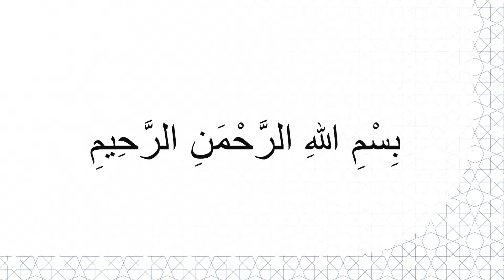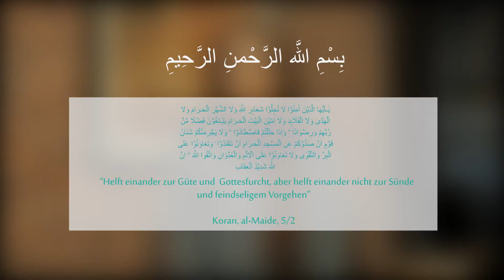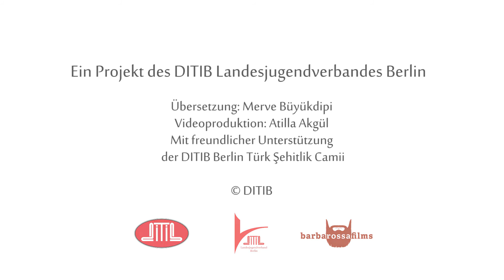HutbeDGS: Die Verwandtschaftsverhältnisse schützen [KW43-16]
Das Thema dieser Woche: Die Verwandtschaftsverhältnisse schützen

Meine Geschwister!‎
Im rezitierten Vers sagt Allah, der Erhabene: “Und es ‎gehört zu Seinen Zeichen, daß Er euch aus euch ‎selbst Gattinnen erschaffen hat, damit ihr bei ihnen ‎Ruhe findet; und Er hat Zuneigung und ‎Barmherzigkeit zwischen euch gesetzt. Darin sind ‎wahrlich Zeichen (seiner Existenz und Macht) für ‎Leute, die nachdenken.”1‎
Und unser Prophet (s) sagt: “Der Beste unter euch ist ‎derjenige, der sich seiner Familie gegenüber gut ‎verhält. Ich bin der Beste unter euch, der sich ‎gegenüber seiner Familie verhält.”2‎
Die Familie ist eine der schönsten Gaben Allahs. Sie ‎ist eine gesegnete Einheit, die mit der ‎Barmherzigkeit Allahs unterstützt und durch Kinder, ‎sowie die geschenkten reinen Gaben versüßt wird. ‎Familie zu sein ist das Komplementieren ‎der ‎einzelnen Teile der Familie zu einer einzigen ‎Einheit, ‎sowie das Teilen ‎der Freude, der Liebe und ‎des ‎Lebens miteinander‎.‎
Werte Muslime!‎
Heutzutage wird die Institution Familie von vielen ‎unterschiedlichen Gefahren bedroht. Allen voran ‎gibt es folgende Probleme, die die Familie ‎heutzutage gefährden: ‎innerfamiliäre Gewalt Schwund der innerfamiliären Beziehungen ‎in Bezug auf Liebe und Respekt; Rückgang der ‎Liebe und des Interesses an Kindern; Zunahme von ‎Egoismus, Desinteresse und luxusorientiertem ‎Konsum; Identitäts- und Persönlichkeitskrisen bedrohen das Familienleben. ‎Diese Probleme führen dazu, dass die Scheidungen ‎zunehmen und die jungen Generationen vor der ‎Verantwortung flüchten Familien zu gründen. Auch ‎tauchen bestimmte neue und religiös nicht legitime ‎Formen von Beziehungen auf.‎
Meine verehrten Geschwister!‎
Das Familienglück ist eng damit verknüpft, dass die ‎Ehepartner die gegenseitigen Rechte und Pflichten ‎auf eine gerechte Weise einhalten.‎
Die Ehepartner haben sich gegenseitig zu respektieren und ‎sich ihren Kinder zuzuwenden. Ihre Aufgaben sollten ‎zeitig gemacht werden und sich in Liebe an ihre Ehepartner binden.‎ Die Ehepartner sollten sich bemühen, gegenseitig sich glücklich zu machen und ‎zuvorkommend sein. Sie sollten stets versuchen mit ‎dem Gefühl der Barmherzigkeit zu handeln, somit ‎ihre Familie beschützen und für den Unterhalt ‎sorgen. Jemand, der nicht arbeitet und seine Familie ‎nicht versorgen kann, wird allmählich Probleme, ‎Unannehmlichkeiten und Not mit nach Hause ‎bringen. Somit wird, wie unsere Vorfahren bereits ‎sagten, “Glück aus dem Schornstein heraustreten, ‎wenn Not durch die Tür eintritt”. Der Ehepartner sollten ‎stets mit einem freundlichen Gesichtsausdruck und ‎grüßend nach Hause kommen. Die legitimen ‎Forderungen und Bedürfnisse sollten sie stets decken und im Haushalt ‎behilflich sein. Als Aischa (r) zum Privatleben des ‎Propheten im Hause gefragt wurde, sagte sie: “Er half ‎den Familienangehörigen, nähte Risse seiner ‎Kleidung, reparierte seine Schuhe und ging zum ‎Gebet, wenn er den Gebetsruf hörte.”3‎
So wie die Ehefrau und der Ehemann innerhalb ‎der ‎eigenen Familie jeweils die Mutter, den Vater ‎und ‎die ‎Verwandten achten und lieben, sollte die ‎selbe Achtung ‎und Liebe gegenüber den Eltern und ‎Verwandten ‎des ‎Ehepartners aufgezeigt werden.‎ ‎
Eines der Grundelemente, die die Familie formen, ‎sind die Kinder. Allen voran sollten die erziehenden ‎Eltern des Kindes und darüber hinaus alle anderen ‎Mitglieder der Familie ein gutes Vorbild für die ‎Kinder sein.‎
Ich möchte meine Predigt mit einem Vers aus dem ‎edlen Koran beenden: „O Allah, schenke uns an ‎unseren Gattinnen und unse-ren ‎Nachkommenschaften Grund zur Freude, und mache ‎uns für die Rechtschaffenen zu einem Vorbild.“‎4

Bekir Kale
Religionsbeauftragter, Eyüp Sultan Moschee, Wetter
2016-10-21